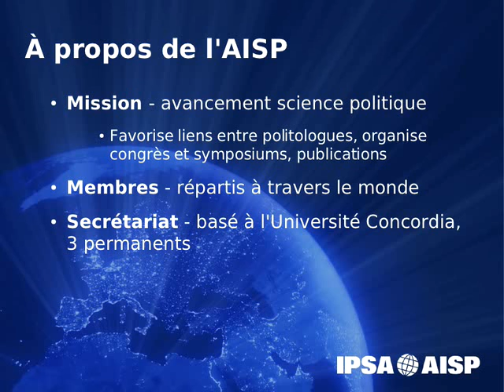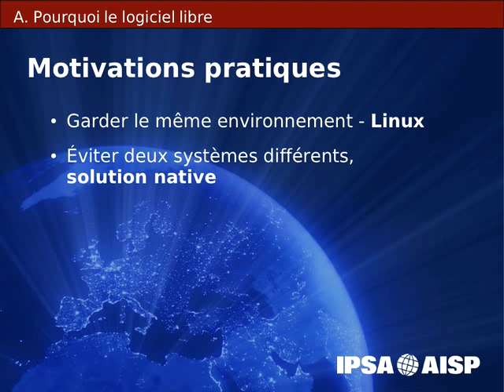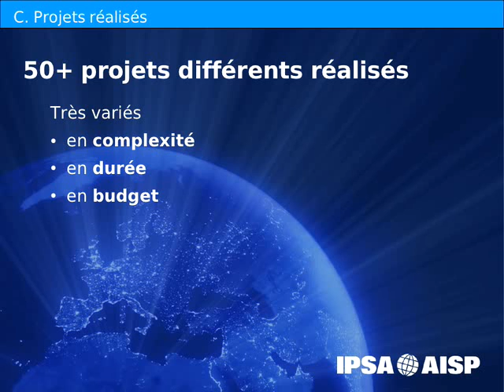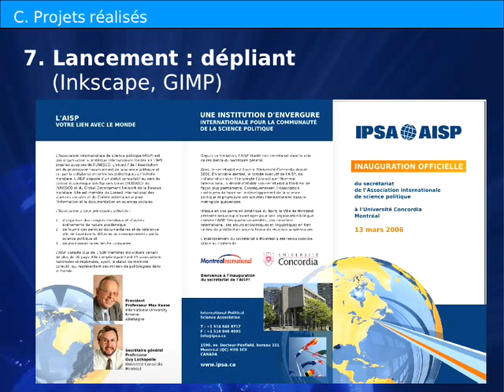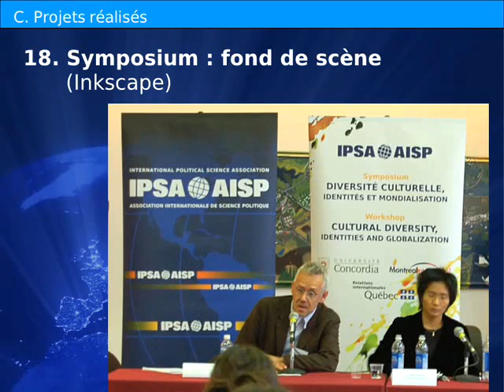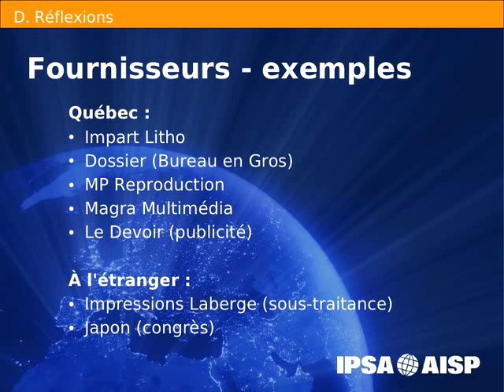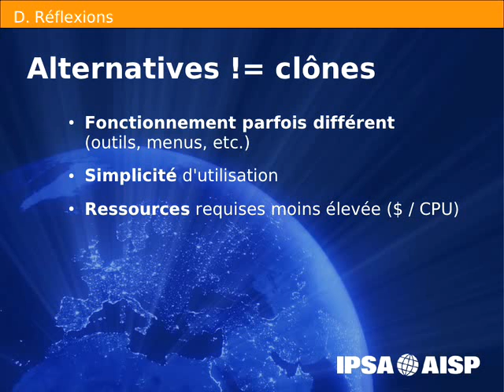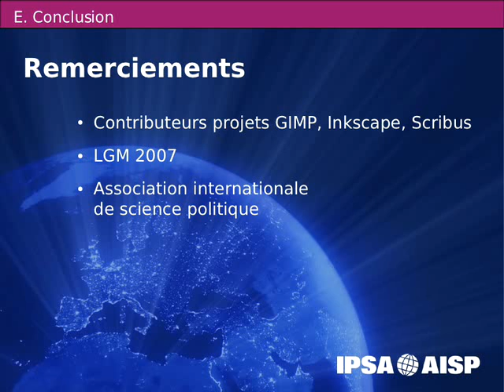Our first year of graphic design... 100% open source